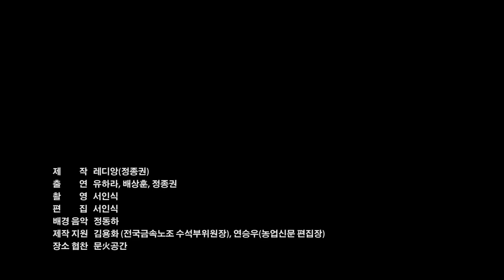인간에 대한 생태계의 역습? 신종 코로나바이러스 감염병 [배상훈 유하라의 편파TV]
2020년 1월 31일

▲ 2003년 사스(중증급성호흡기증후군), 2009년 신종플루, 2015년 메르스(중동호흡기증후군)에 이어 2019~2020년 신종 코로나바이러스 감염병으로 중국, 한국을 비롯하여 전 세계가 공포에 떨고 있다. 세계보건기구(WHO)도 1월 30일 신종 코로나바이러스 감염증에 대해 '국제적 공중보건 비상사태'(PHEIC)를 선포했다. 한국의 설 연휴와 중국의 춘절 연휴 등 사람의 대규모 이동이 이뤄지는 시기 이후에 비상사태가 선포되었다는 점에서 늑장대응이라는 비판이 나오기도 한다.

▲ 사스, 메르스, 신종 코로나 감염병 등은 인수공통감염병이라는 특징을 갖고 있다. 인수공통감염병이란 척수동물과 인간을 동시에 감염시키는 질환으로, 조류 인플루엔자, 사스, 브루셀라, 뎅기열, 웨스트나일바이러스 감염증 등 전 세계적으로 200여종에 이른다. 원숭이에게서 인간으로 넘어온 에이즈나 최근 문제가 되고 있는 신종 감염병의 대부분이 인수공통감염병에 속한다. 배경으로는 생태계 파괴, 수렵, 육류 섭취 등이 지적되고 대규모 도시화가 이들 질환의 대량 유행을 초래하고 있다. 이를 인간에 대한 생태계의 역습, 보복으로 설명하기도 한다.

▲ 중국의 우한 거주 교민들을 한국으로 송환하여 아산, 진천 등에 격리 수용하는 것에 대한 반발도 있었다. 다행히 현재는 지역주민들도 수용하는 입장이다. 사태의 초기 부터는 중국인 입국금지 청와대 국민청원에 60여만명이 참여하고 각종 온라인 커뮤니티에서 중국과 중국인에 대한 배척 혐오가 강하고, 거리에서도 중국인에 대한 협오발언이 공공연하게 이뤄지기도 했다. 신종 코로나 감염병의 전염성이나 확산 속도보다 혐오의 전염병이 더 큰 사회적 문제라는 지적도 많다. 이유와 배경, 의미를 살펴본다.

▲ “2015년 기준으로 한국의 병원 중 공공병원 비율은 5.8%에 불과하다. 경제협력개발기구(OECD) 23개국 평균 공공병원 비율 53.5%에 크게 못 미치는 수준이다. 심지어 민간 중심의 의료체계가 발달한 미국도 23.5%다. 영국의 경우 지역에 거점 공공병원이 있어서 감염병이 발생하면 몇개 층을 비우고 의심환자들을 그곳에 수용한다. 지금 우리는 그런 인프라가 갖춰져 있지 않으니 공무원 교육시설에 격리할 수밖에 없는 현실이다.”(우석균. 1.29 경향신문) 이런 지적처럼 이런 대규모 질병, 감염병 사태에 대해 1차적 책임을 져야 하는 한국 공공의료의 현실이 처참하다는 비판도 귀 기울여야 할 대목이다.

제         작   레디앙(정종권)
출         연   배상훈, 유하라, 정종권
촬         영   서인식
편         집   서인식
배경 음악   정동하
제작 지원   김용화 (전국금속노조 수석부위원장), 연승우(농업신문 편집장)